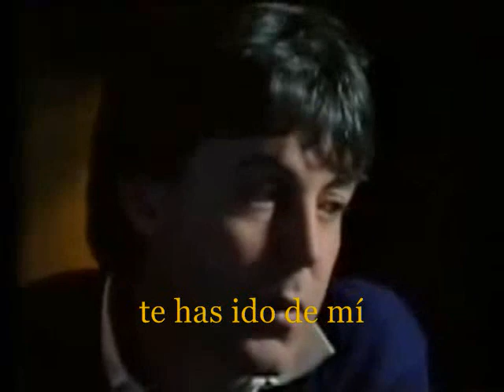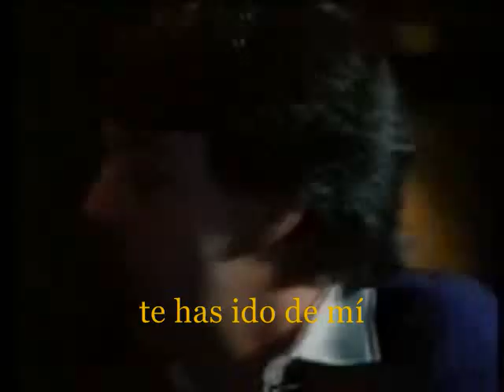Paul McCartney - Tragedy(Subtitulos en Español)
In this video it seems that Paul McCartney (very sad) recalls the Beatles .
En este video parece que Paul McCartney recuerda a The Beatles, muy triste.